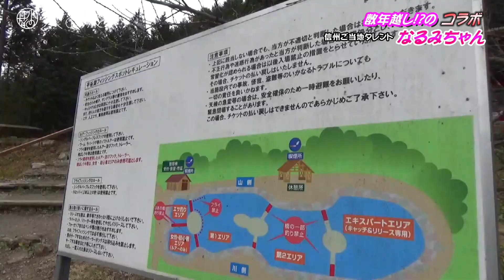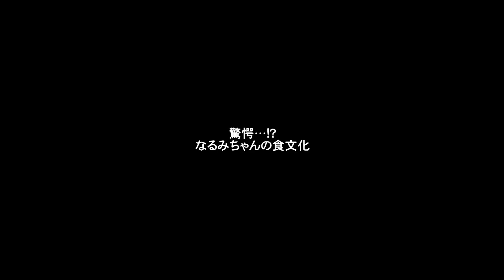【初めてのルアー釣り】まさかのポテンシャルの高さと、まさかの展開にただただ圧倒される水野…。【水の旅＃ ２４３】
今回は、長野県信州ご当地タレントとして幅広く活躍中のなるみちゃんとのコラボロケ。
初挑戦のルアー釣りを水野がフルサポート!!
彼女の釣りの展開も壮絶でしたが、これまた彼女の食文化もすんごい…。
前編は「水の旅」
後編は「なるみちゃんねる」↓ でお送りします。ぜひ通しでご覧ください!!

Watch:

 • Poylow - Got Me (feat. Nito-Onna) [NC...

Watch:

 • Blooom - Be Around | NCS - Copyright ...

Watch:

 • Heather Sommer & Uplink - Chance On F...

Watch:

 • FROZT, Andrew A - Sleeping Till Noon ...